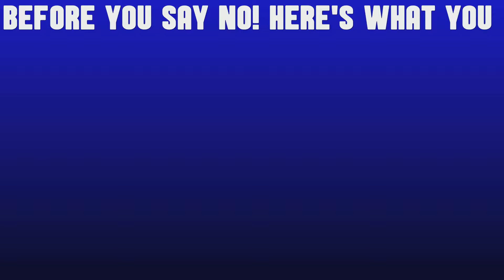Freddy Fazbear's Mega Seashack-Trailer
Coming Soon...                But Seriously, This Tour, Here Tommorow